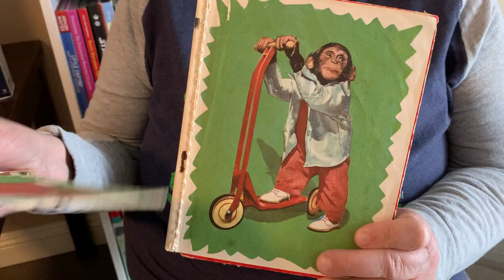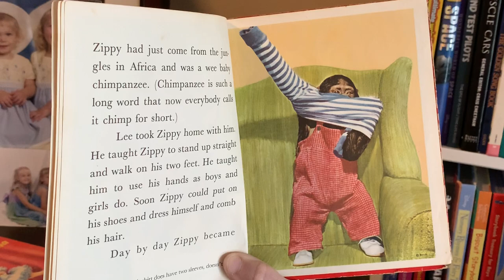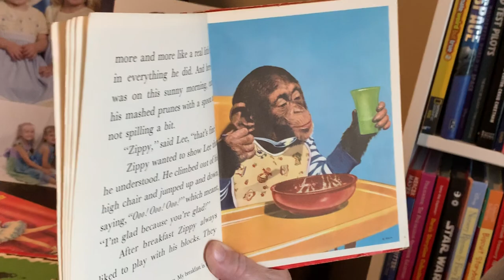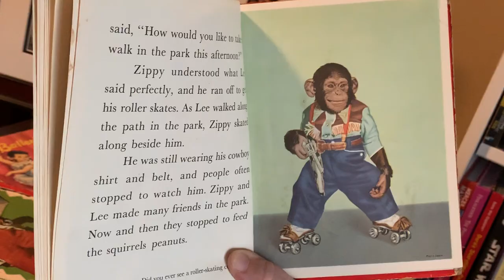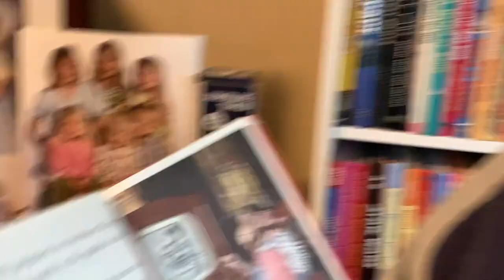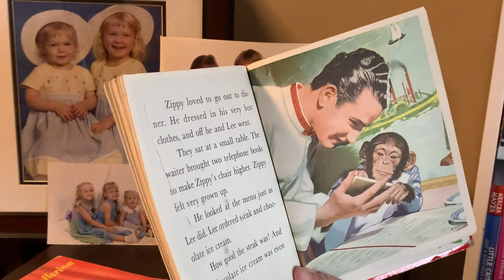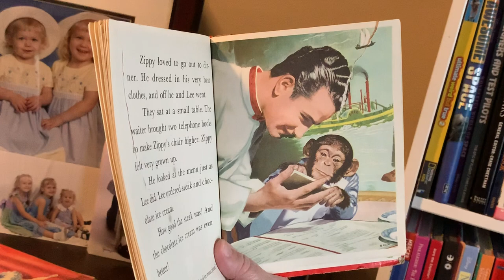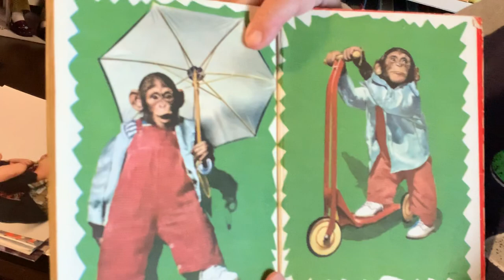Zippy the Chimp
My absolutely favorite childhood book.